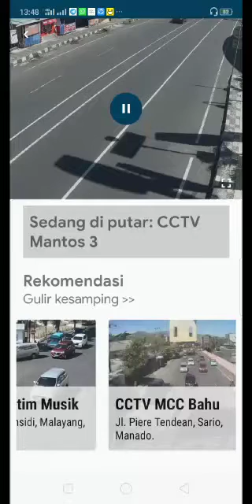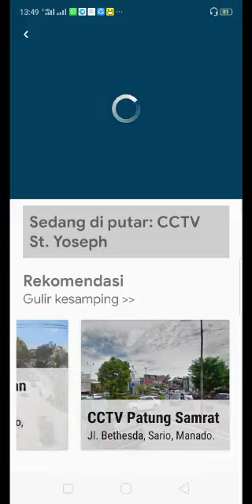SITUASI KOTA MANADO TERPANTAU CCTV